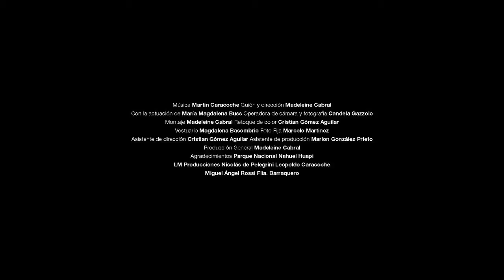Luz Cristal | Martín Caracoche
Videoclip oficial del tema "Luz Cristal" de Martín Caracoche

- Actúan: María Magdalena Buss y Leopoldo Caracoche
- Guión y dirección: Madeleine Cabral
- Operadora de cámara y fotografía: Candela Gazzolo
- Montaje: Madeleine Cabral
- Retoque de color: Cristian Gómez Aguilar
- Vestuario: Magdalena Basombrio
- Foto fija: Marcelo Martinez
- Asistente de dirección: Cristian Gómez Aguilar
- Asistente de producción: Marion González Prieto
- Producción general: Madeleine Cabral